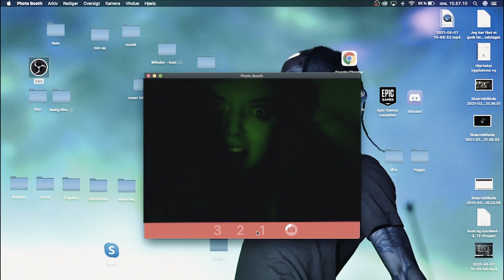my mind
"my mind" track + musikvideo er lavet sammen, men hver for sig under corona af brugere af unigmusik.com